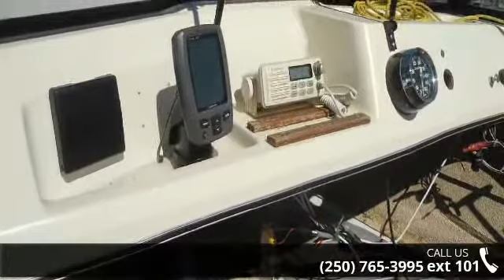1977 SilverLine FS - Dockside Marine - West Kelowna, BC ...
For Sale in West Kelowna, BC V1Z 1S9

AWESOME PRICE!Mercury Outboard known to run forever! Come check out this great Package deal!